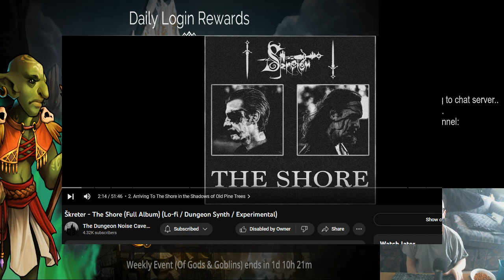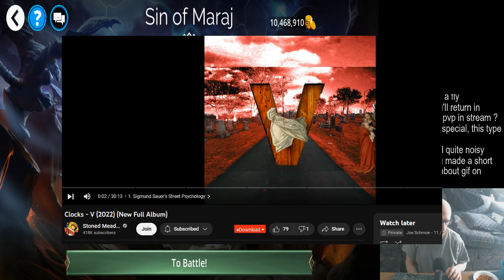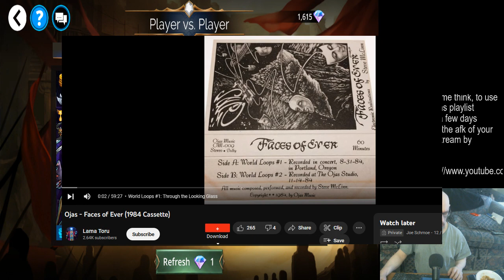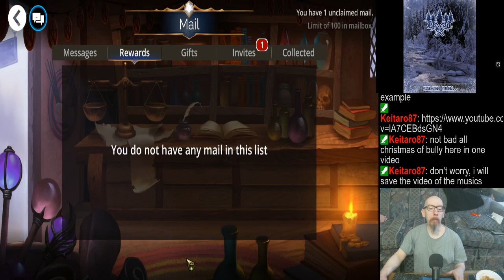Gems of War Stream | Mostly PvP | Random music/podcasts